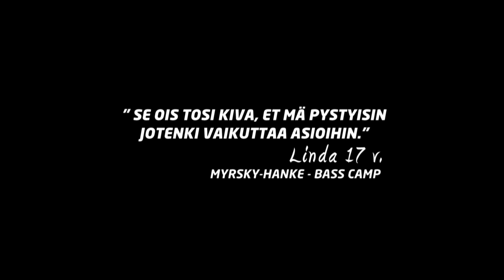Bass Campista oikea suunta elämään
Veikkauksen tuotosta tuettavissa Myrsky-projekteissa tehdään taidetta sarjakuvista sirkukseen ja elokuvista räppiin. Yhteistä kaikille on se, että nuoret tekevät taidetta itse, projektit saavuttavat vaikeissa elämäntilanteissa olevia nuoria ja toimintaa vetää ammattitaiteilija. Aiheet kumpuavat nuorilta itseltään. Yhteenkuuluvuus ja rohkeus tulee yhdessä tekemisen ja yhteisistä töistä otettavan vastuun kautta ja heijastuu myönteisesti pitkälle tulevaisuuteen. Yksi esimerkki Myrsky-toiminnasta on Bass Campus. .